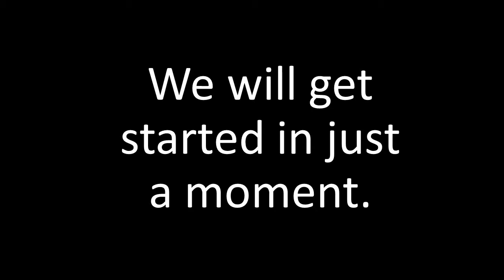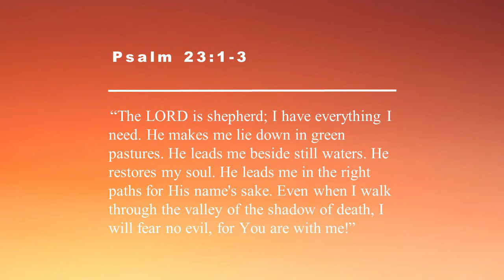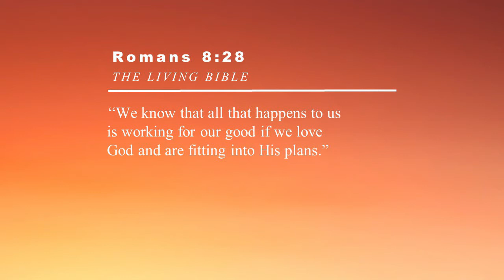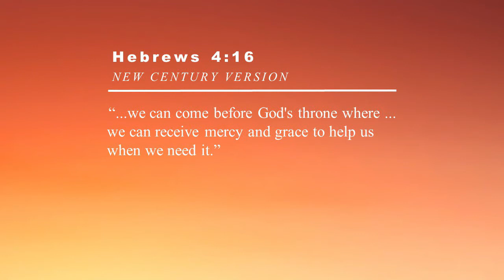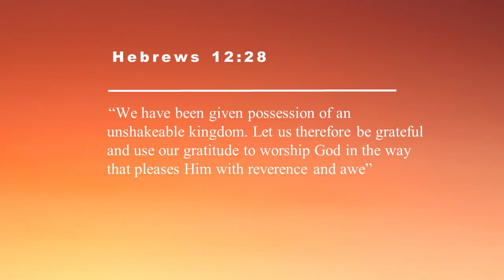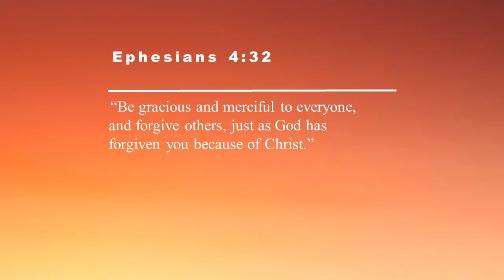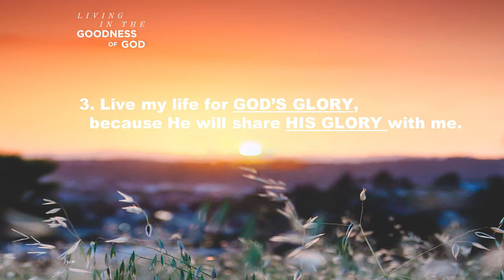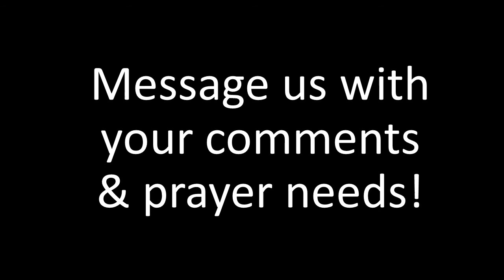2020 05 24 Living in the Goodness of God, Wk 6/7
Is God always good? What about those times of pain and suffering? Even during difficult times, God wants to reassure us. He wants us to have hope and favor. God's goodness toward us isn't based on our performance--it's based on what Jesus already did for us! Join us as we learn how God's goodness is the answer to our worries, regrets, hurts, and fears through expressions of God's goodness in the 23rd Psalm.